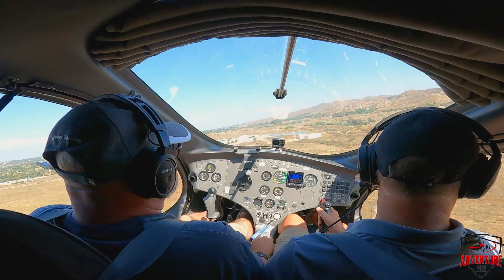55. 360° Flight Fiesta: Adventure Air's Channel Anniversary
Join us in a sky-bound celebration as Adventure Air marks its one-year Youtube anniversary with a breathtaking 360° Flight Fiesta! 🎉🚁 Soar above the serene lake and relive our most exhilarating moments. This anniversary special captures the essence of our high-flying adventures. Prepare to be amazed by the stunning vistas, incredible maneuvers, and the sheer thrill of flight. Thank you for being a part of our journey – here's to many more years of adventure together!

for more information on flights and lessons!